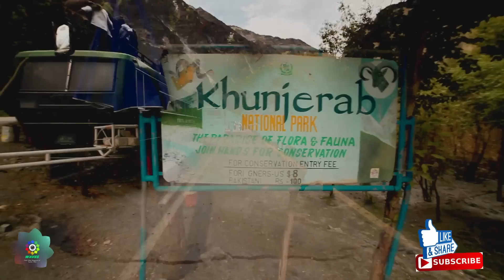Tour de Khunjrab | No Man's Land | 2019-20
Khunjrab Top & Khunjrab Park are two different spots. Most of the people are not aware about the whole Park. In the meantime, numerous people dont take safety precautions when they travel to Khunjrab Top. This video is describing the facts that what should you have to do for your safety when travelling to Khunjrab - World's Highest Border - Pakistan.

Join us on Facebook @Waves Video Magazine
Twitter Handle @Travel Pakistan Waves